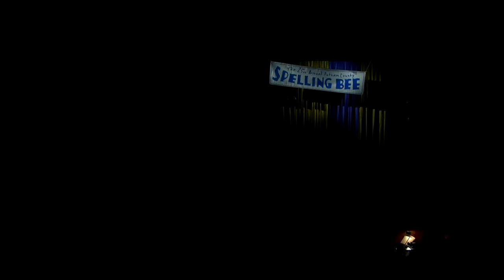The 25th Annual Putnam County Spelling Bee - Boardman High School (2/3/2023)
Produced by students: Jordan Bond, Makenzie Dionisio, Angelo Caruso, Richard Booth, Michael Misel, Kelsey McCallum, and Ethan Boots.
Supervised by Joe Hollabaugh and Antonio Jacobson

This is an educational event showcasing the vast talent at Boardman High School. All the videos, songs, music, images, and graphics used in the video belong to their respective owners and this channel, producers, performers, associated to/with Boardman High School do not claim any right over them.